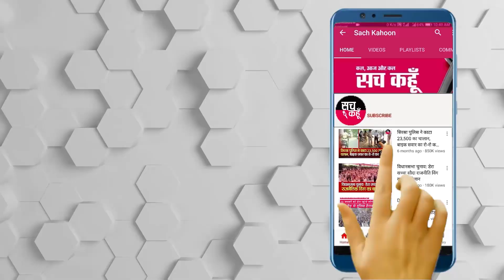Malerkotla में फ़िर उठी Farm Laws के खिलाफ़ आवाज़, किसानों ने फूंका पीएम का पुतला